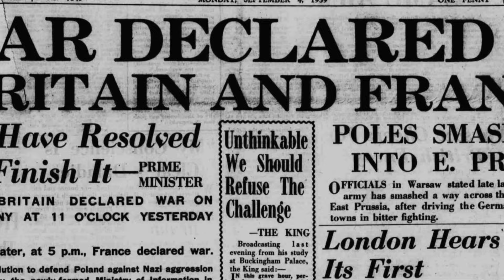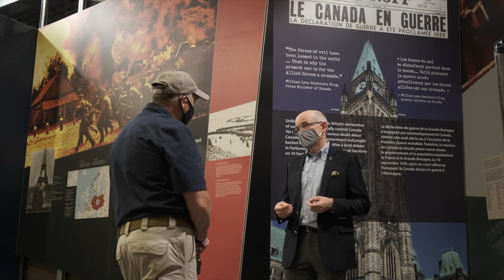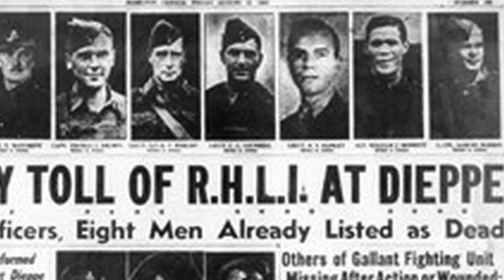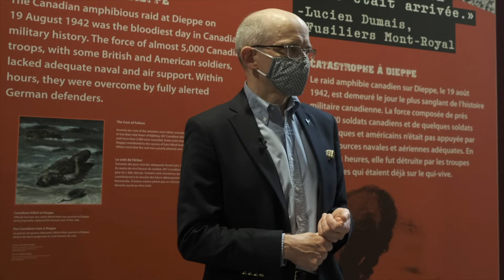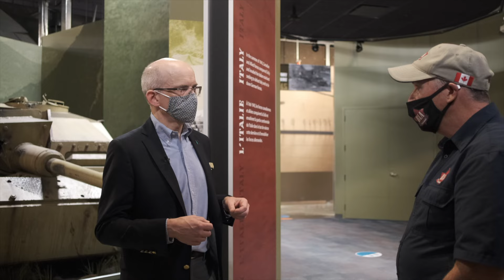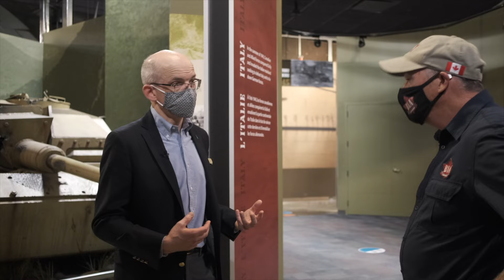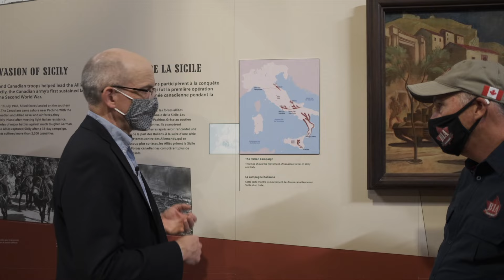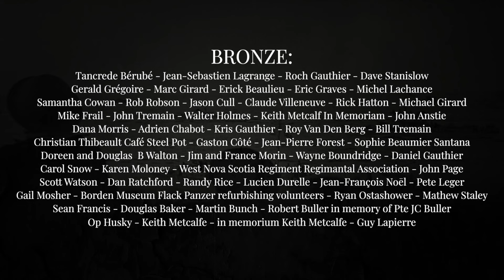D-Day Dodgers of Canada Ep1 Eng. Canada Enters WW2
Premier Episode d'une série Documentaire d'histoire militaire du Canada Intitulé BIA D-Day Dodgers du Canada relatant l'histoire des Canadiens durant Operation Husky et la Campagne d'Italie, du 10 Juillet 1943 jusqu'à mars 1945.
First Episode of a Documentary Series about Canadian Military History titled BIA D-Day Dodgers of Canada, describing the events of Operation Husky and the Italian Campaign, from July 10th 1943 to March 1945.